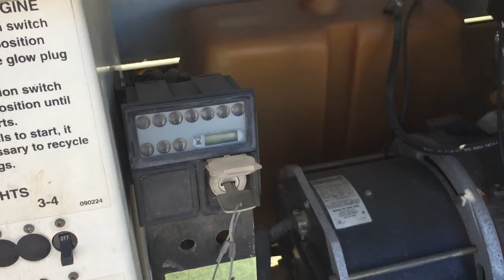2006 ALLMAND BROS NIGHT-LITE PRO For Sale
3 Cyl Lombardini, Portable, S/N: 0563PRO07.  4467  Hours Indicated.